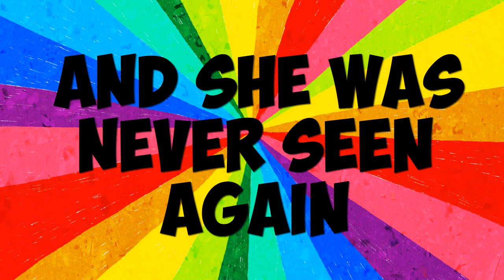AusPAX | Melbourne 2015 | VLOG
Cliche G'day folks, while I am away, the gaming videos are put on hold, but come with me on my journey PAX Australia 2015.